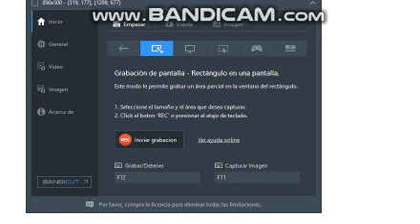My first Numberblocks Animation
Credit to Bluezoo & Alphablocks